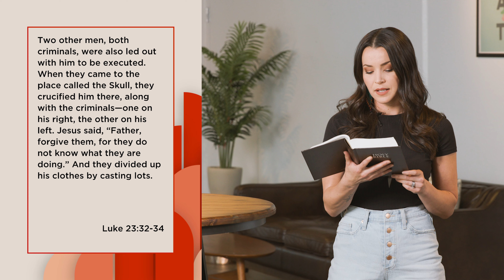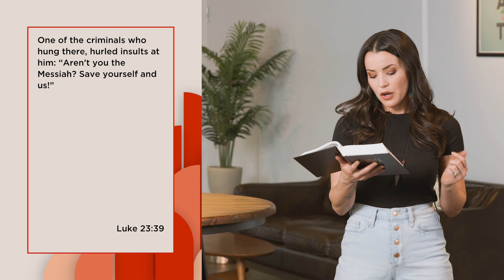The Crucifixion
The cross can trigger emotions and responses, but it can also be a symbol of mystery and curiosity. As we enter the final week before we celebrate the resurrection of Jesus, it is important for us to pause on questions regarding the cross and to reflect on the scandalous suffering of Christ. In today’s message, let’s set our target towards a profound appreciation for the cross and what it declares about who God is.

The Notes that accompany this message can be found here. Use them to take notes, archive what you learn and create a reference for later